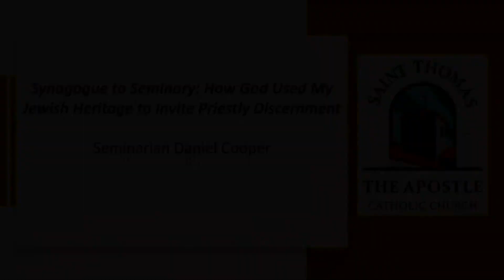Clergy Conversations w/ Seminarian Daniel Cooper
Synagogue to Seminary: How God Used My Jewish Heritage to Invite Priestly Discernment